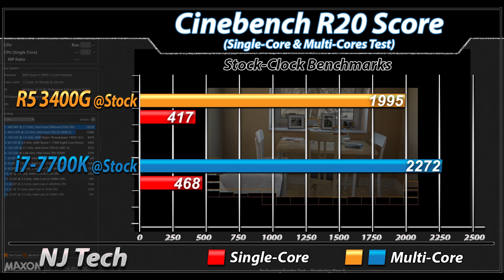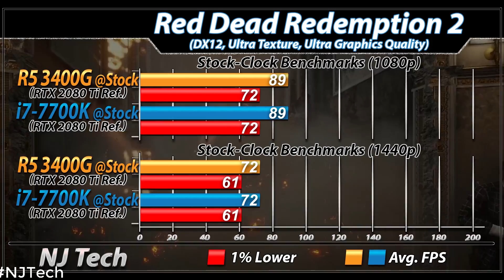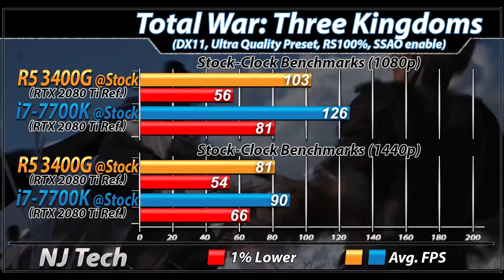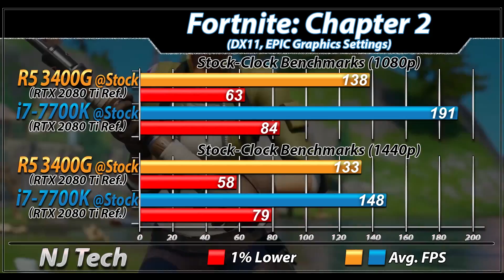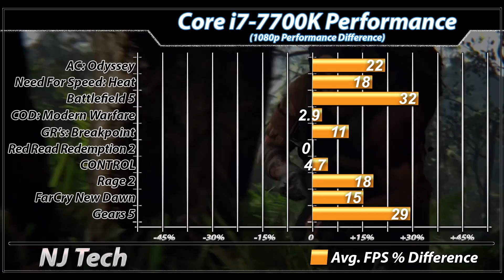Ryzen 5 3400G Vs. i7-7700K | 1080p and 1440p Gaming Benchmarks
In this Video I'll Show You Workstation and Gaming Benchmarks of amd Ryzen 5 3400G Vs. intel Core i7-7700K (Both Paired with RTX 2080 Ti)

System Specs
amd Ryzen 5 3400G @ Stock
ASRock B450 Pro4 Mobo
16GB DDR4 RAM @ 3200MHz

Gigabyte GA-Z270-Gaming K3 Mobo
16GB DDR4 RAM @ 3200MHz

1080p and 1440p Gaming Test :

Call of Duty : Modern Warfare
Ghost Recon's : Breakpoint
Gears 5
Control
Wolfenstein Youngblood
Ashes of the Singularity
Rage 2
Apex Legends
Metro Exodus
Resident Evil 2 Remake
Battlefield 5
Hitman 2
CSGO
Dota 2

Also Watch-